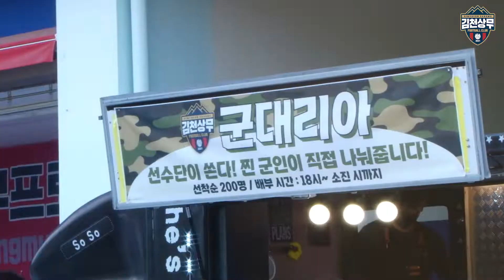[슈웅캠] 호국보훈의 달 마지막 홈경기, 참전 영웅들과 함께!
🆚 성남FC
결과: 1-1 무
⚽ 21' 조규성
응원해주신 팬 여러분들께 진심으로 감사드립니다.
[다음 경기 안내]
⚽하나원큐 K리그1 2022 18R
🆚포항스틸러스
📅6/26(일) 19시
🏟포항스틸야드
📺JTBC G&S (olleh tv 61번, U+ 110번, B tv 126번, skylife 208번, 현대HCN 510번)
📱네이버TV, 다음 카카오, 아프리카TV️
[다음 홈경기 안내]
⚽하나원큐 K리그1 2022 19R
🆚전북현대
📅7/2(토) 19시
🏟김천종합운동장